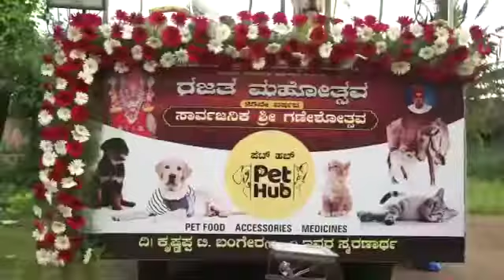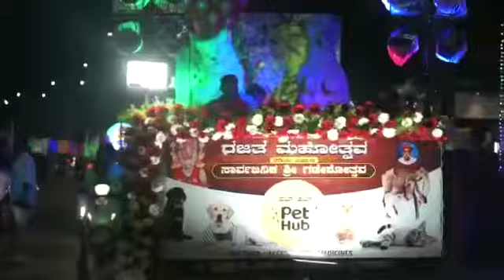Pet hub Padavinangady Mangalore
Pet food, Accessories, Medicine

Online Home Delivery Services Available